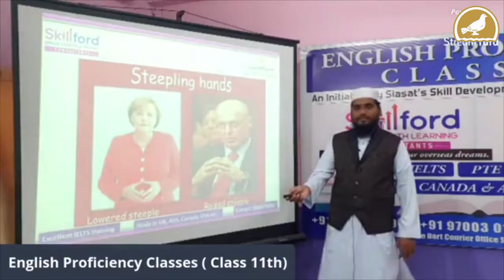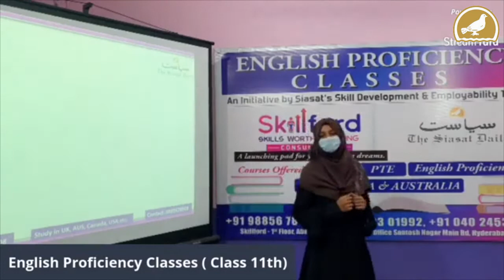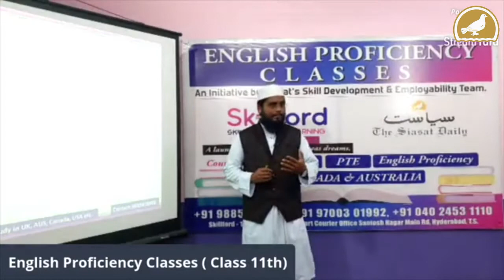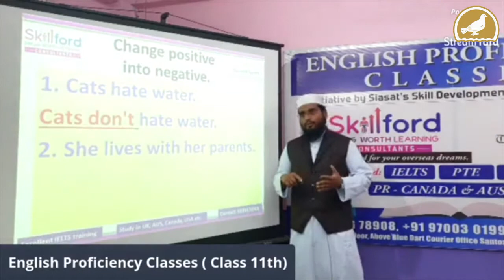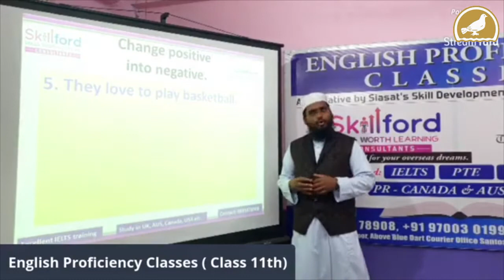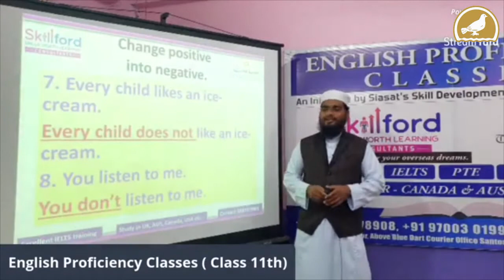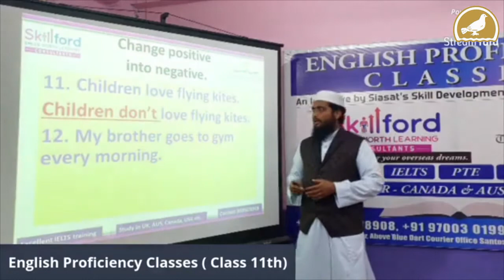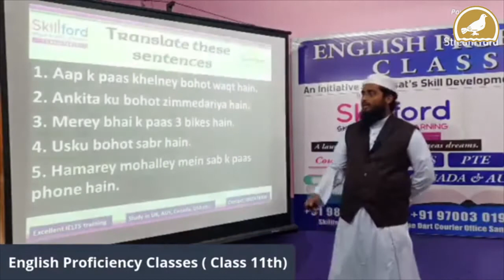English Proficiency Classes (11-B) for housewife & Students in English, Hindi & Urdu